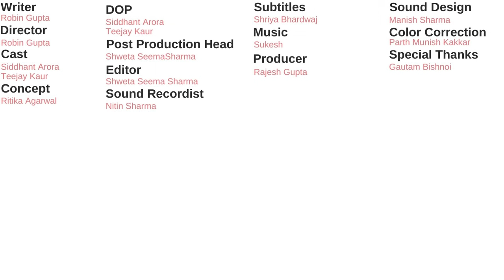TID | When your partner is Extremely Kanjoos | Ft. Siddhant Arora and Teejay Kaur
It's good to save money, but it's bizarre to never spend it even when required! Check out something similar happening in our latest sketch 'When Your Partner is Extremely Kanjoos". Featuring Siddhant Arora and Teejay Kaur.